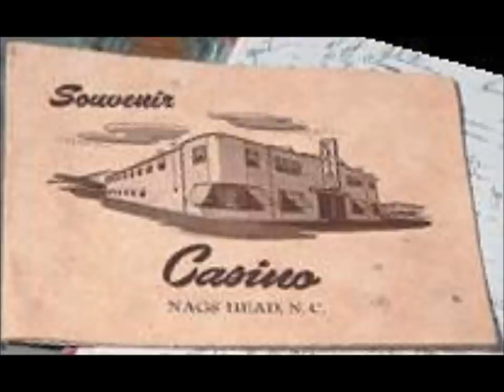Bob Marshall and the Crystals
From the  long lost recordings of Bob Marshall and the Crystals, a favorite at the Nags Head Casino, Nags Head, NC